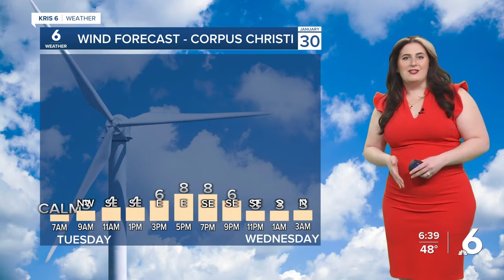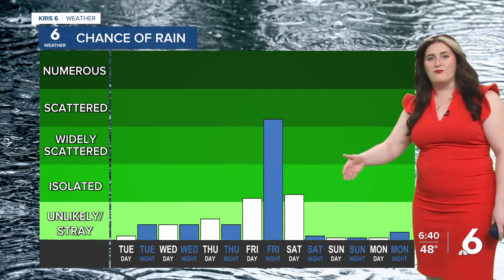Stefanie's WX 1-30-24